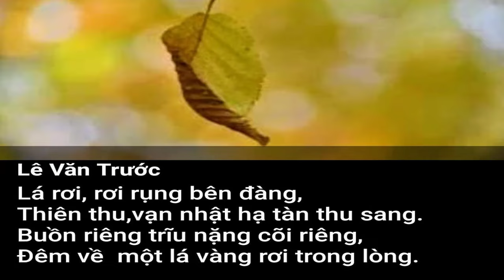[FULL HD]XUÂN VỀ XUÂN TUỔI MỚI|| SPRING HAS COME SPRING IS A NEW AGE|| LÊ VĂN TRƯỚC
TÁC PHẨM:XUÂN VỀ XUÂN TUỔI MỚI
|| SPRING HAS COME SPRING IS A NEW AGE||
XUÂN VỀ XUÂN TUỔI MỚI
MỪNG NGÀY SINH
Năm tháng rồi đi qua
Giữa dòng đời êm ả
Giữa sóng cuồng phong ba
Thời gian vèo chiếc lá
Bảy mươi năm vào đời
Xin chào!. Tôi chào tôi
Ngày Mười Chín tháng Một
Ngày con nhận làm người
Thưa Mẹ!. Con chào đời
Xuân về thêm tuổi mới
Người vui Xuân, tôi vui
Nụ cười Xuân tươi rói
Mai vàng mừng tuổi tôi
Giữa rừng mai đua nở
Tôi mừng tôi. Tròn tuổi
Giữa rừng hoa rực rỡ
Tôi chúc tôi. Ngày mới
Xuân về Xuân về đến
Chào Xuân, sinh nhật tôi.
Lvt19/01/2024
HAPPY BIRTHDAY
Years and months have passed
In the middle of a peaceful life
In the middle of a hurricane, three
Time to curl a leaf
Seventy years into life
Hello!. I greet me
January Nineteenth
The day I became a human
Dear Mother!. I was born
Spring comes and brings a new age
You are happy in Spring, I am happy
Spring's bright smile
Yellow apricot celebrates my birthday
In the middle of a blooming apricot forest
I'm happy for me. Full year old
In the middle of a forest of brilliant flowers
I wish me. New Day
Spring has arrived. Spring has arrived
Hello (Season) Spring, my birthday.
LvtJanuary 19, 2024
Đường liên kết của video